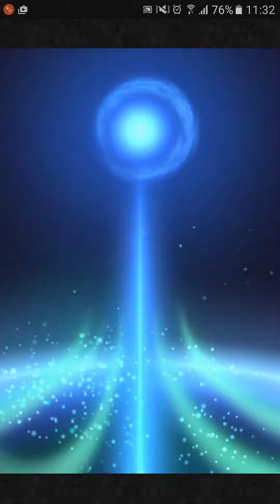[Nightmare] Curada Record